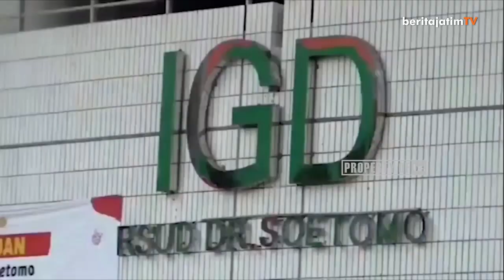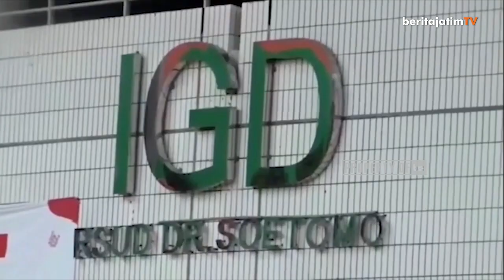PASCA OPERASI PENGANGKATAN PELURU, KORBAN JALANI PEMASANGAN PEN DI TULANG BELAKANG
Muarah 49 tahun yang menjadi korban penembakan orang tak dikenal (OTK) dan di rawat di RSUD dokter Soetomo Surabaya, kini telah selesai dilakukan tindakan operasi pengangkatan peluru dan pemasangan pen di tulang belakang di Rumah Sakit milik Pemprov Jawa Timur ini.

Reporter: Irwanda
Editor: Zaky